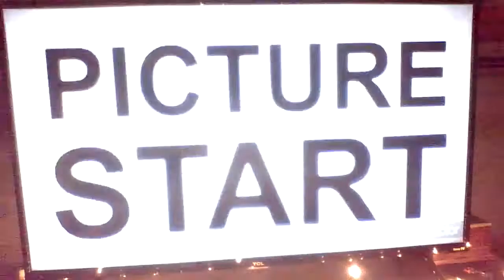Movie Review - Signs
It's a different scary alien movie.